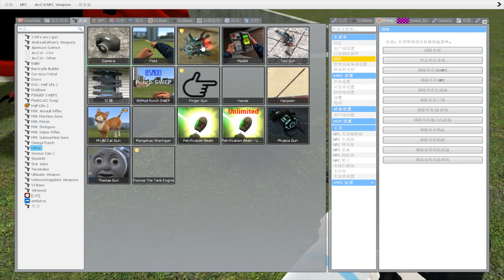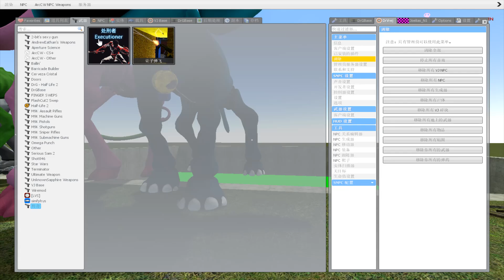BIG HOLE TOXIC All Mecha Titan Dogday & Catnap Army - Poppy Playtime in Garry's Mod